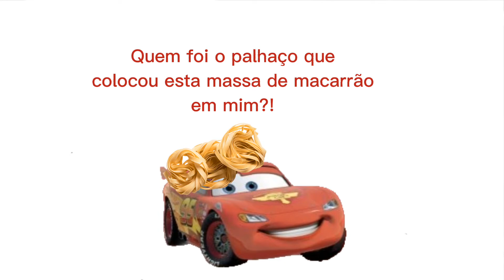o Luigi tacou a massa de macarrão no Enzo 2!